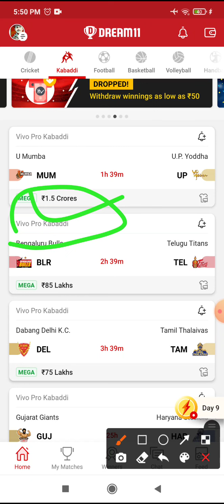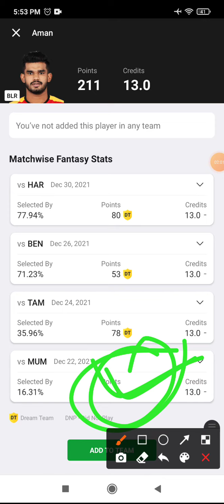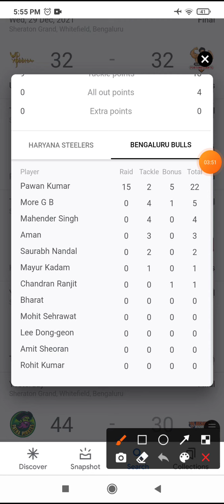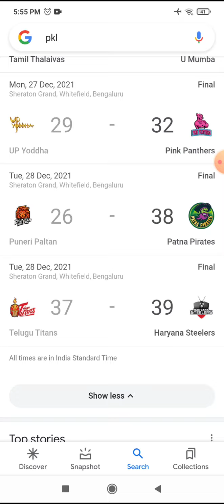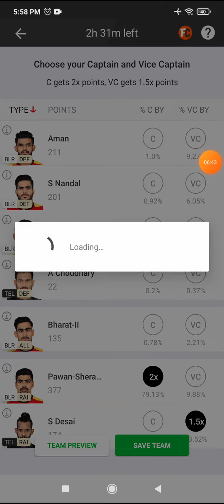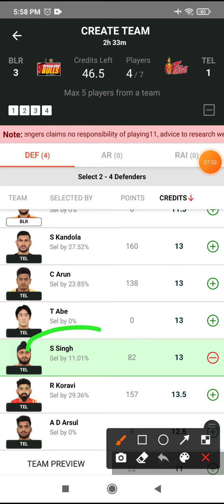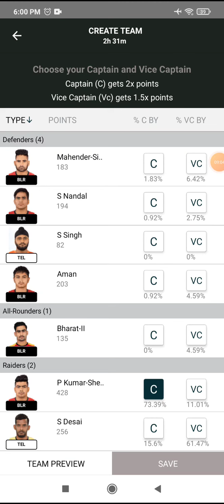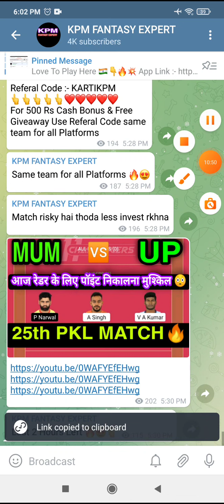BLR vs TEL , TEL vs BLR Kabaddi Team, All Players Stats, Starting 7 Of Both Teams